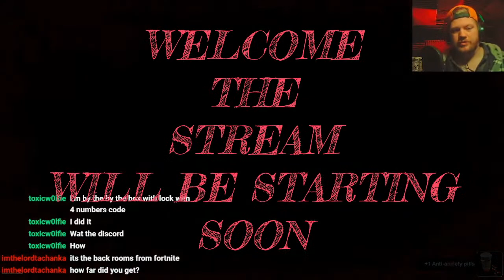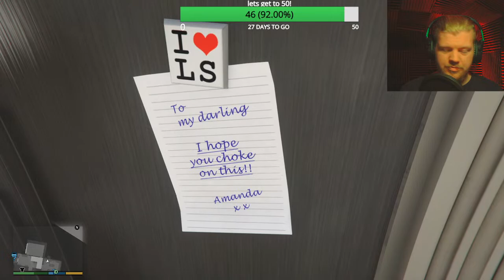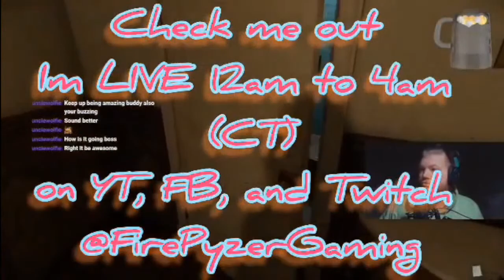Story mode GTA5